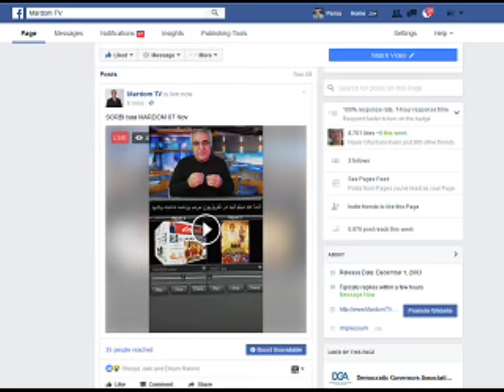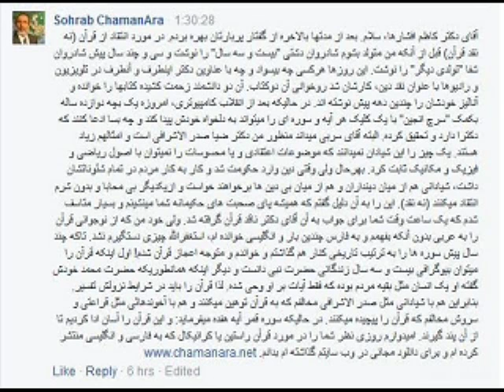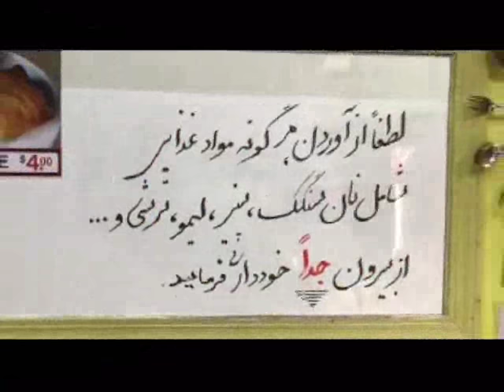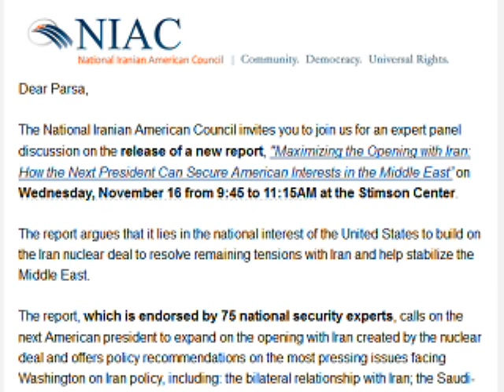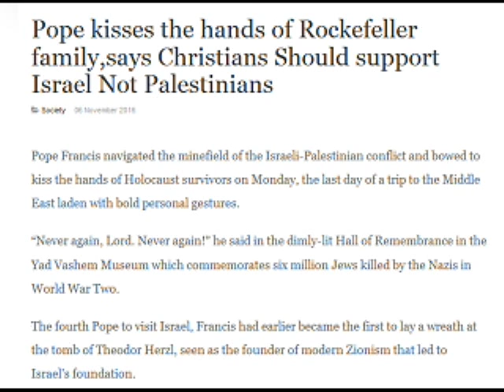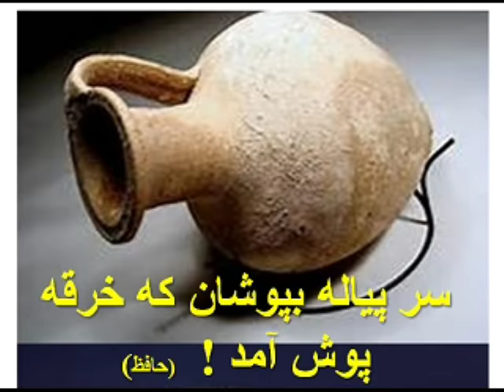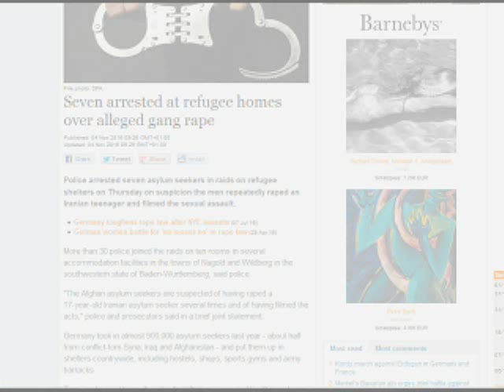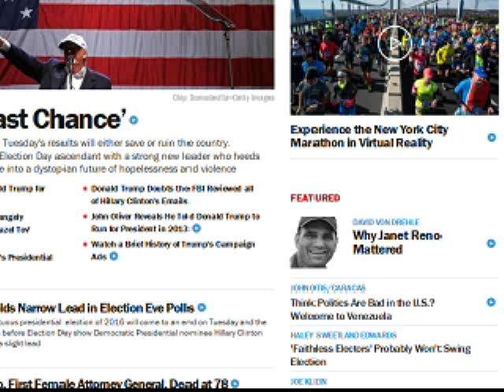Sorbi 2016-11-07 * Persian TV * Mardom TV usa * ​سربی با مردم ​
شما هم میتوانید در تلویزیون مردم برنامه داشته باشید  از تلویزیون مردم دیدن کنید
 از خدمات ما استفاده کنید تا با هزاران هزار بیننده وشنونده در سر تا سر جهان در تماس باشید​
 فقط هزینه کمی بابت اینترنت پرداخت کنید
خبر از شما , خدمت از ما
به امید روزهایی بهتر و آینده ای روشنتر
تلویزیون مردم , از مردم , با مردم و برای مردم